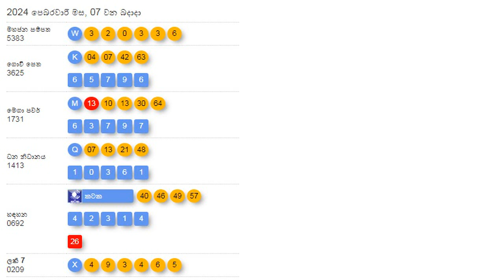lottery results full NLB 2024 02 07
Ada lotharai prathipala
lottery results
nlb
dlb results
govisetha results
superball results